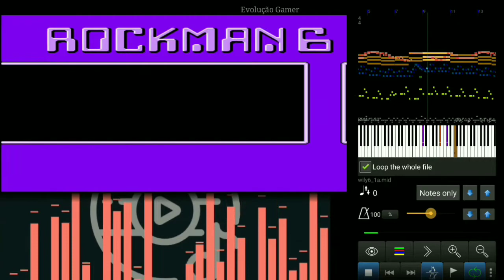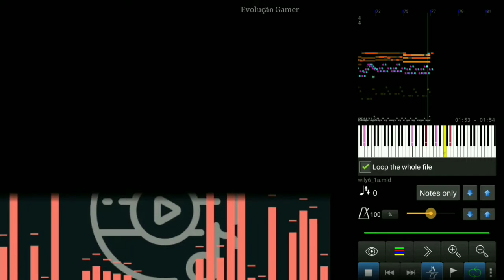Megaman 6 - Dr.Wily Stage Theme CPS2 Remix